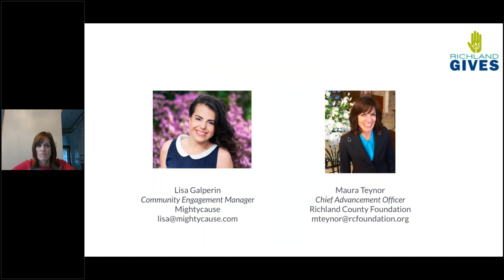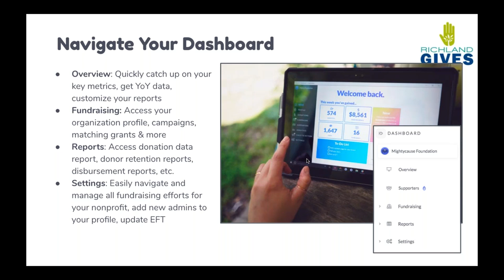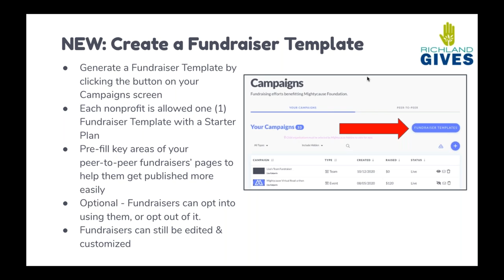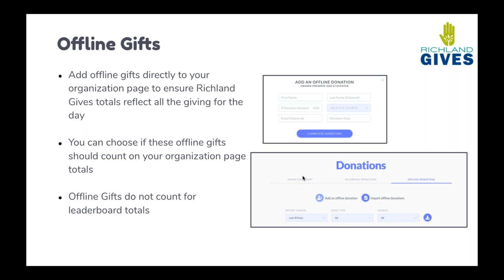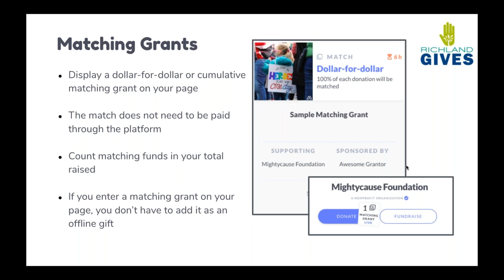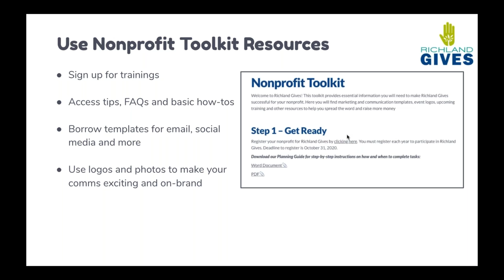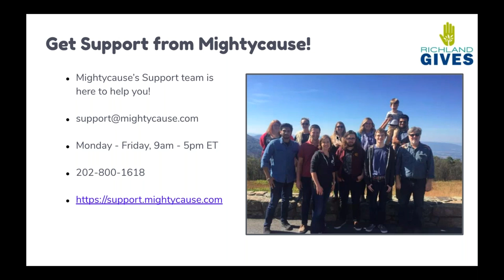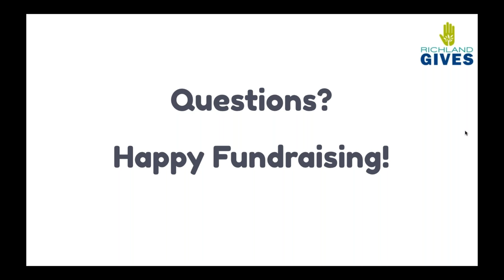Richland Gives 2020 Getting Started